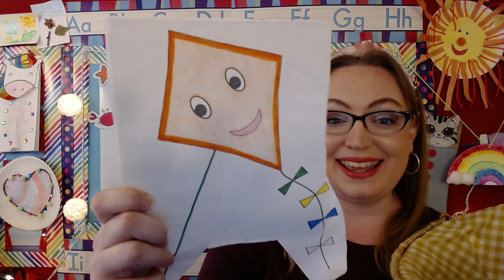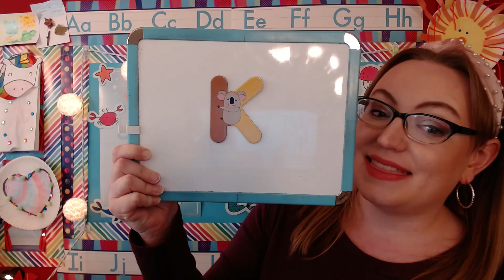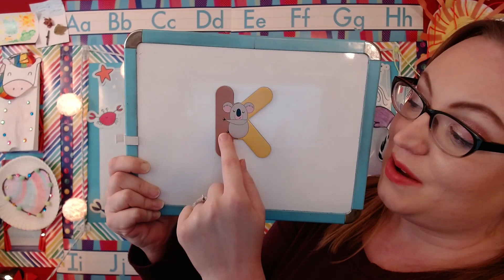Saturday Morning Circle Time with Ms. Elizabeth! Letter K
Come join me and Kitty for morning preschool circle time as we learn about the letter K!